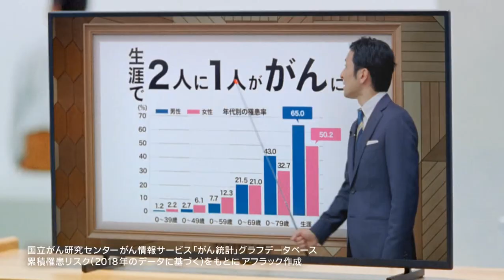Japan TV spot 4 (2023)